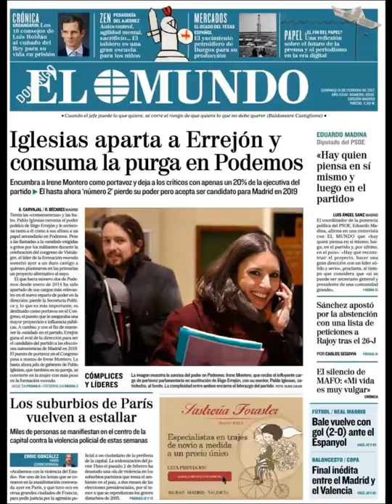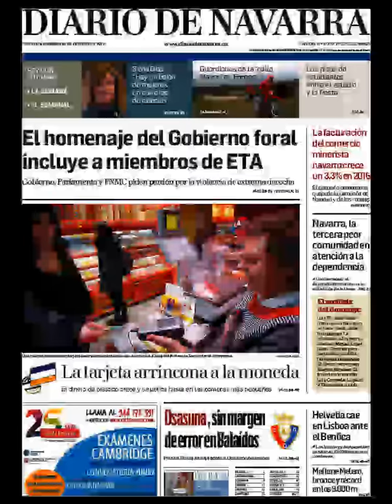Noticias Domingo 19 Febrero 2017 Portadas Titulares Diarios Periódicos España Spain News